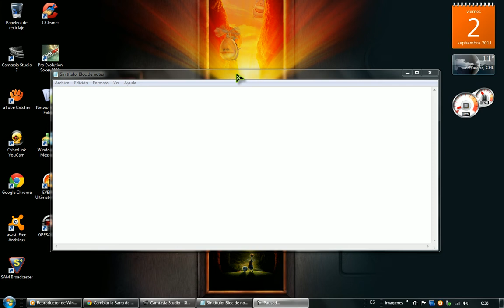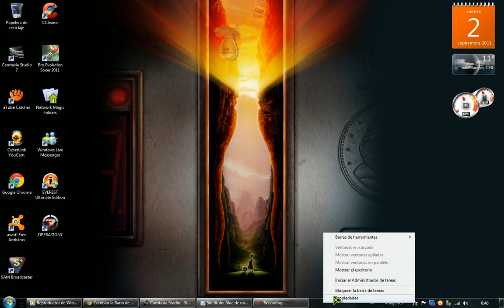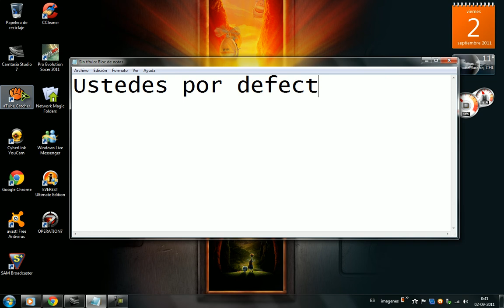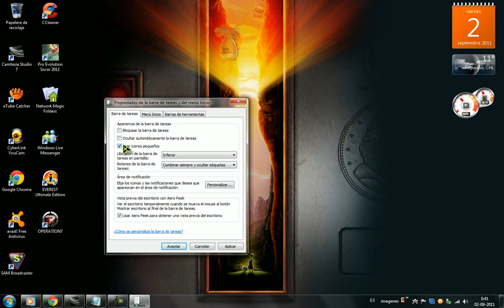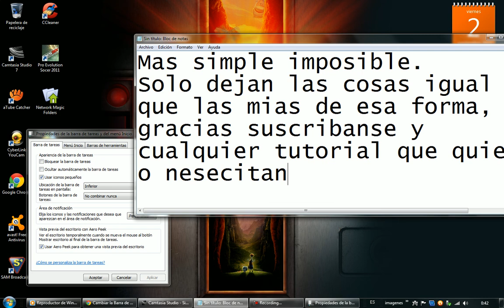Tutorial: Cambiar estilo de barra de tareas